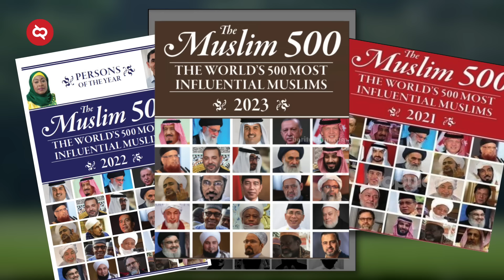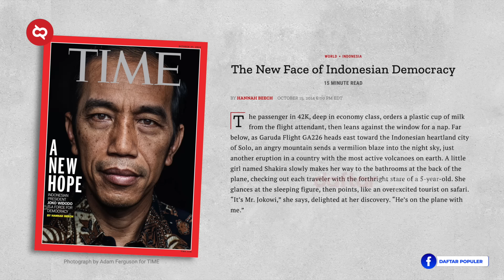KETIKA MATA DUNIA MENATAP INDONESIA! Bukti Jokowi Disegani Pemimpin Dunia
Pemimpin yang dicintai rakyatnya akan lama bertahan di hati rakyatnya, walau ia dikritik habis-habisan oleh lawan politiknya. Bahkan ia tetap dicintai walau ia kadang juga membuat kesalahan dalam kebijakannya, sejauh rakyat meyakini bahwa niat pemimpin itu baik-baik saja. Setidaknya, itu adalah gambaran Jokowi sekarang. Tapi, meski dihantam bertubi-tubi, sampai detik-detik terakhir masa jabatannya, approval rating-nya masih 82%. Yang menarik, popularitas itu bukan cuma di dalam negeri, tapi juga di mata dunia. Apakah klaim ini berlebihan? Tidak. Oke, akan aku jelaskan!